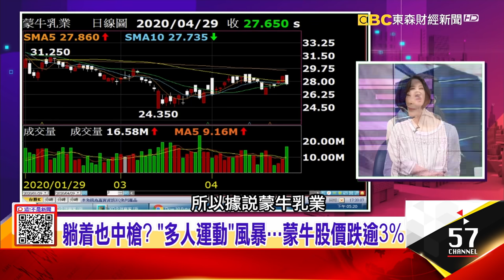新規則！中國祭出「不平等條約」？違者遭天價索賠？躺着也中槍？ 「多人運動」風暴…蒙牛股價跌逾3%-【這！不是新聞 精華篇】20200430-7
13億市場潛規則…小豬恐是第一槍？賠到脫褲子？
新規則！中國祭出「不平等條約」？違者遭天價索賠？躺着也中槍？ 「多人運動」風暴…蒙牛股價跌逾3%